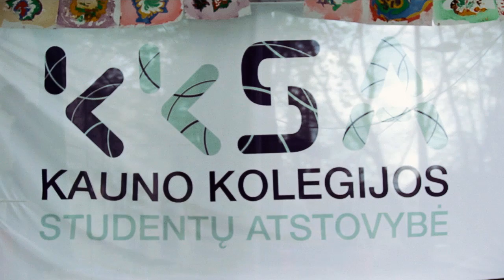Kauno kolegijos dienos 2015 - pramogų oazė miestiečiams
Balandžio 26 dieną Kauno kolegijos studentai Laisvės alėjoje organizavo pramogų oazę miestiečiams. Jūsų dėmesiui – video iš renginio. Toks pat šiltas ir pavasariškas kaip ir ši diena.